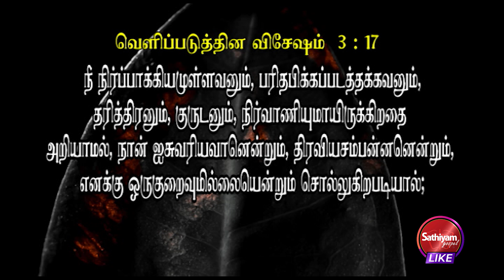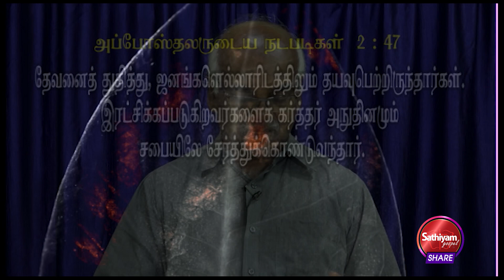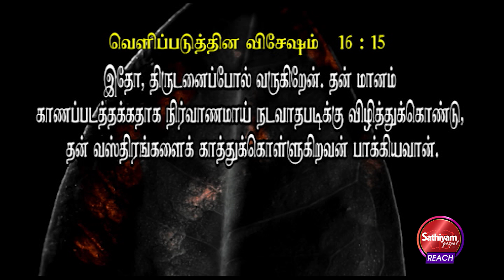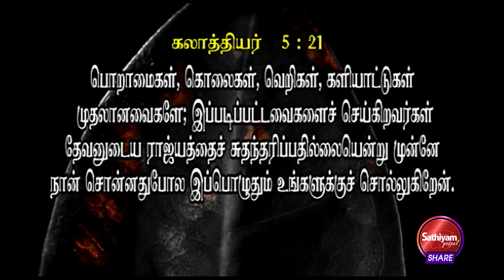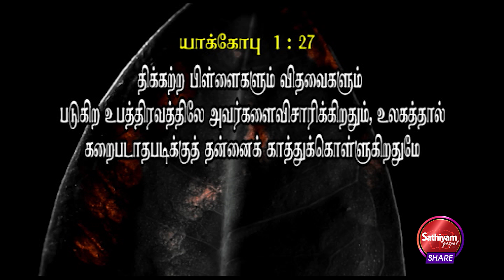எங்கே உன் வஸ்திரம் | Bro. Daniel | Sathiyamgospel | 17 Aug 23